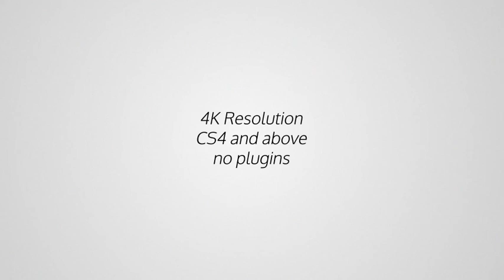Quick Logo Bundle: Rotating Outlines | After Effects Template